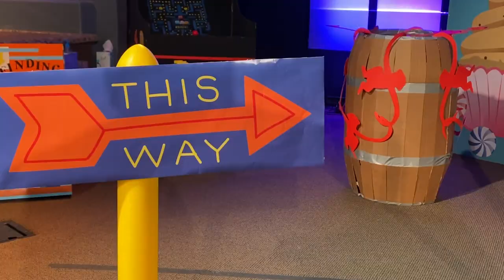Skyway Kids VBS 2023: Twists & Turns